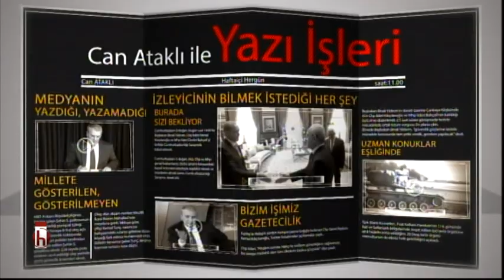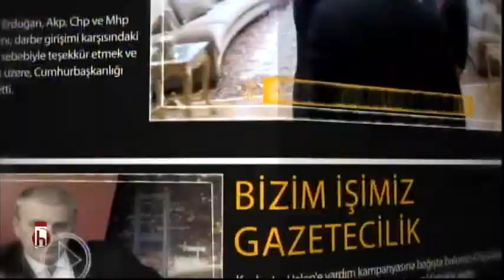Afrin Harekatı - 25.01.2018 Can Ataklı ile Yazı İşleri 2. Bölüm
Konuk: Emin Şirin / AKP ilk dönem Milletvekili